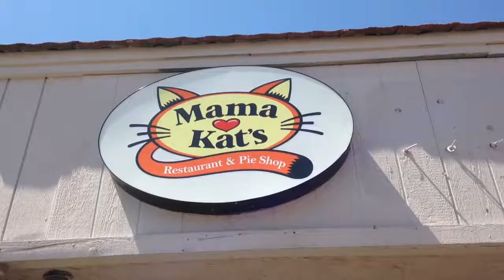Southern California’s Best Kept Secrets!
Join us as we visit some incredible spots in Southern California! We start at the Miniature Engineering Craftsmanship Museum in Carlsbad, where intricate miniature models and engineering marvels await. Then, we head to the beautiful Lakehouse Hotel and Resort in San Marcos for a relaxing stay, followed by a delicious meal at the popular Mama Kat's restaurant. Finally, we explore the serene Alta Vista Botanical Gardens in Vista, soaking in the beauty of nature. This adventure is packed with unique experiences across Carlsbad, San Marcos, and Vista!

00:00 Intro
00:10 Miniature Engineering Craftsmanship Museum i
01:13 Lakehouse Hotel and Resort
02:14 Mama Kat's
02:48 Alta Vista Botanical Gardens